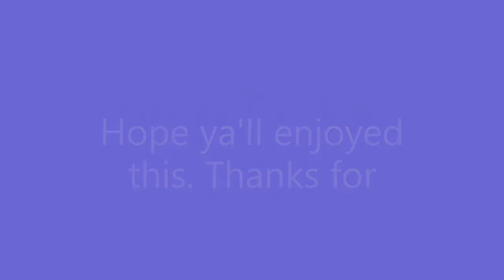Modularama Build pt 4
In this installment I wire and paint the tracks. Even get some of the basic land shape done with foam.